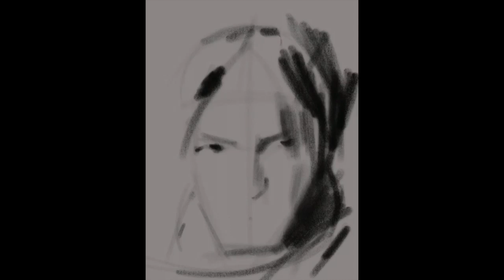David Bowie portrait by Symon Hayes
Amazing time-lapse video of charcoal portrait of David Bowie.  Created Symon Hayes using iPadPro and Procreate App